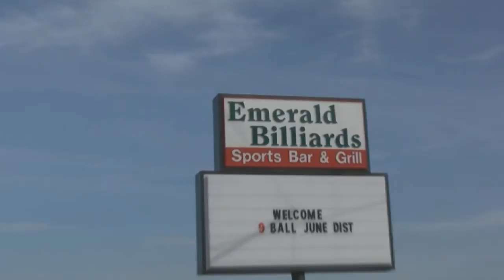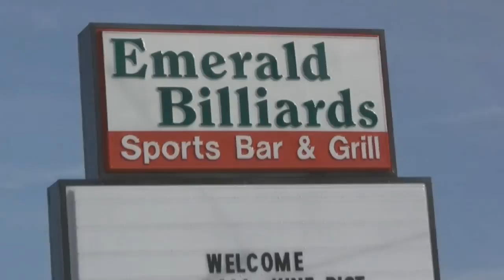9b_James Davis v George Breedlove White Diamond 11-4-2012